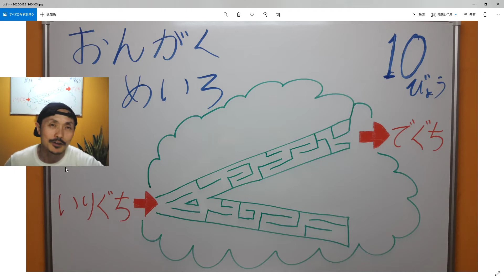Yasu: おんがくめいろ #17 クレッシェンド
１０秒以内でクリアを目指す迷路です。
新型コロナウイルスの影響で自宅にいる時間が長くなっていると思います。
そんな中でのストレス発散や気分転換になっていただければ嬉しいです。
おひとりでも、お子さんとでも遊んでみてください。